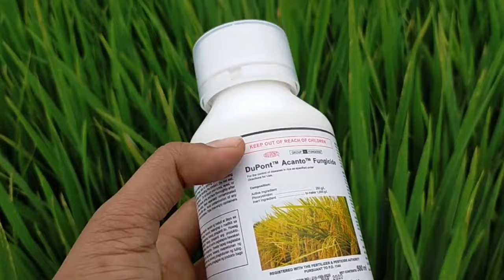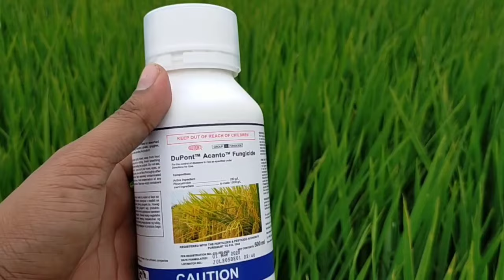Mabisang gamot sa mga sakit sa Palay | Fungicide para sa sakit palay | Palay booster | Mataas na ani